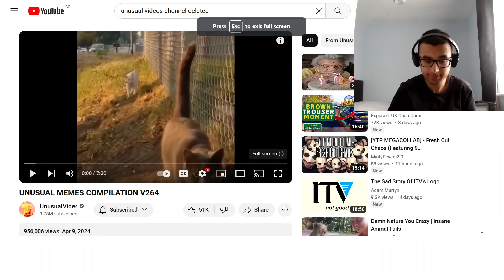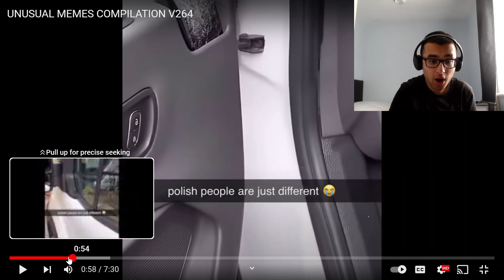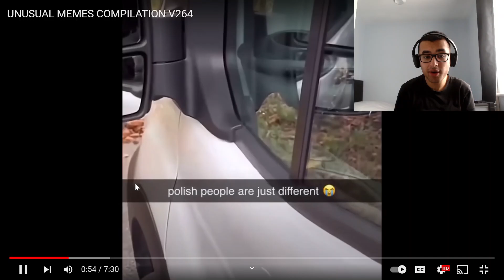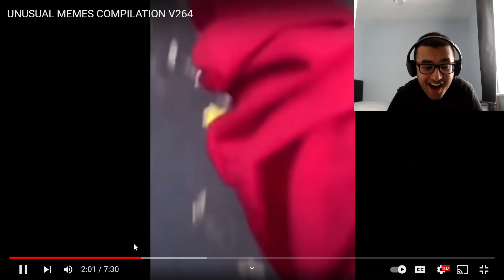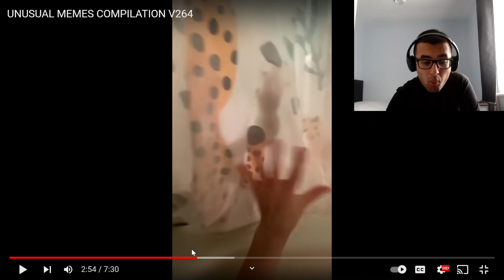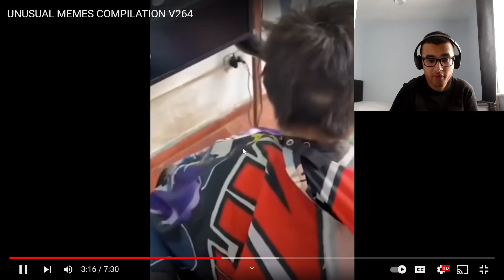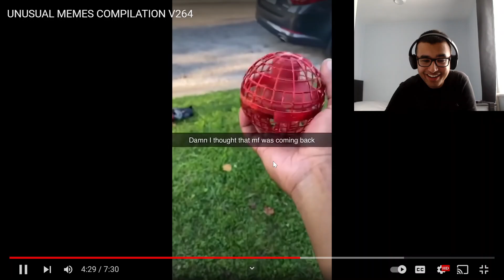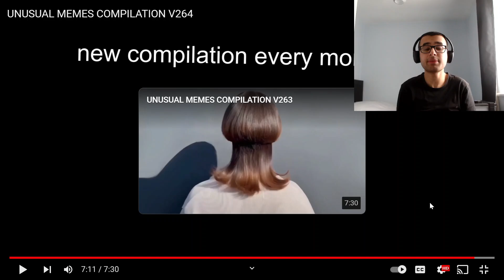WORST BRIDGE I'VE EVER SEEN! | UNUSUAL MEMES COMPILATION V264 REACTION!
In this video, I react to another Unusual Memes video by @UnusualVideos . And I've never seen a bridge look so dangerous in my life!